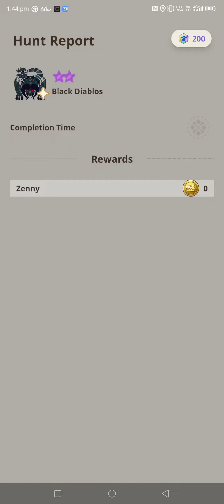Failed - 7 Star Black Diablos - Great Sword Casual Hunt - MH Now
A failed casual hunt of 7 star Black Diablos using great sword, but I feel that the hunt shows the monster's moves and attacks rather well, hence posting it. Thanks!